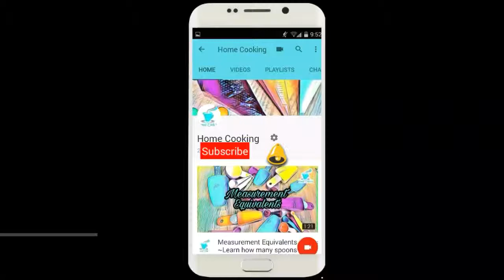Bohri Chaat Recipe ~ Chana Chaat Recipe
Bohri Fried Chaat~ How to make Chaat at home

Ingredients
Boiled Chickpea  : 2 cup
Boiled potatoes : 4
Onion : 2
Green chillies : 6-8
Red chilli powder : 1 tsp
Chilli flakes: 1 tsp
Salt : 1 tsp
Black salt : 1/2 tsp
Tamarind pulp : 1/2 cup

Method
Heat oil add Curry leaves
When Curry leaves crackling , add Chickpea and potatoes
Stir a while
Add spices n salt
Mix well and cook 2 min
Add tamarind pulp, green chillies, onion
Mix well and cook for 2_3 minutes
Serve with papri

بوھری چاٹ ۔ چنا چاٹ
اجزاء
ابلے ہوئے  چھولے ۔  ۲ کپ
ابلے آلو ۔ ۴
پیاز  ۔ ۲
ہری مرچ ۔ ۶-۸
لال مرچ پسی ہوئی ۔ ۱ چائے کا چمچ
کٹی لال مرچ ۔ ۱ چائے کا چمچ
نمک ۔ ۱ چائے کا چمچ
کالا نمک ۔۱/۲ چائے کا چمچ
املی کا رس ۔ ۱/۲ کپ
تیل ۔ ۱/۲ کپ
کڑی پتہ ۔ ۱۲- ۱۵
طریقہ

تیلگرم کر کے کڑی پتہ شامل کریں۔
جب کڑی پتہ کڑکڑانے لگے تو چھولے اور  آلو  شامل کردیں۔
 مکس کریں
مصالحہ  ڈالیں  اور ۲ منٹ پکائیں
املی کا رس ۔ ہری مرچ اور پیاز شامل کریں
مزید ۲-۳ منٹ پکائیں
پاپڑی کے ساتھ پیش کریں ۔

homecooking79
homecooking